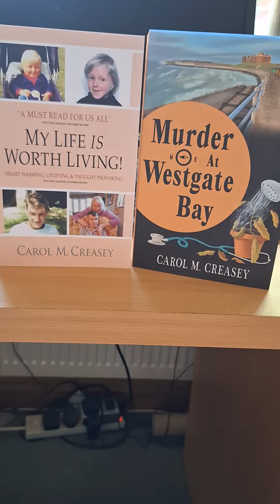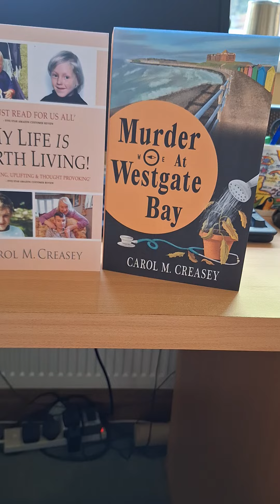Hyht Town Hall on Saturday